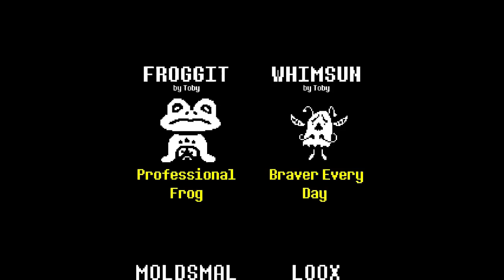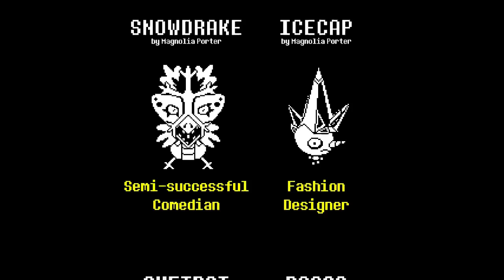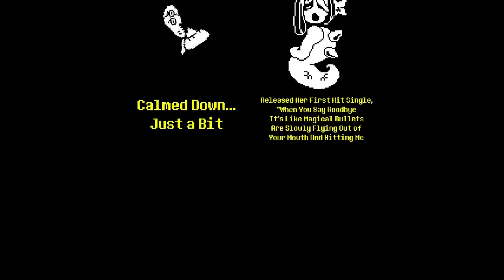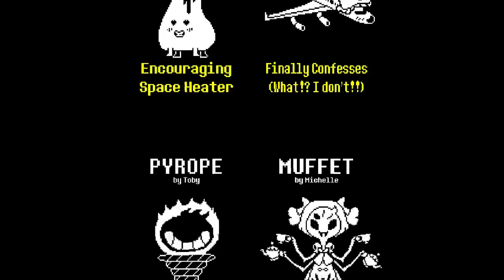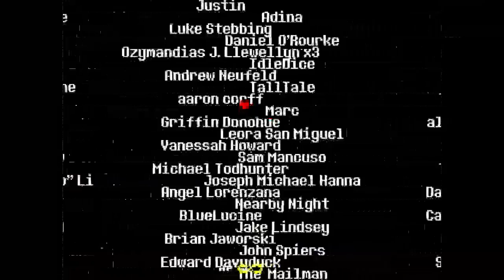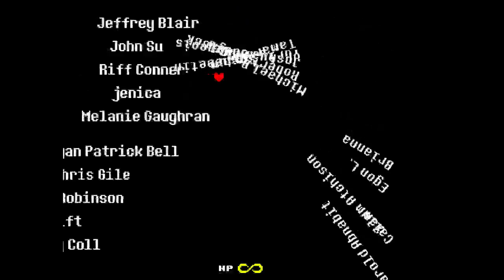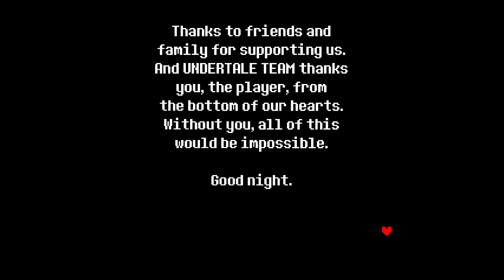Undertale | Pacifist Run | (Part 35, COMPLETE)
This is a stream archive of a Pacifist Undertale run. Undertale is an RPG where you don't have to fight anyone - and in this playthrough, we don't! After falling into the Underground, we work our way through, using our pre-reset knowledge to befriend everyone and strive for that happy ending.